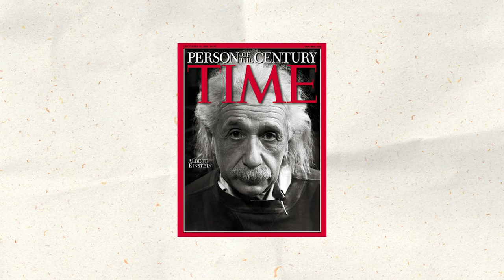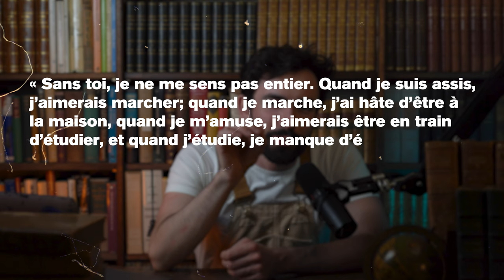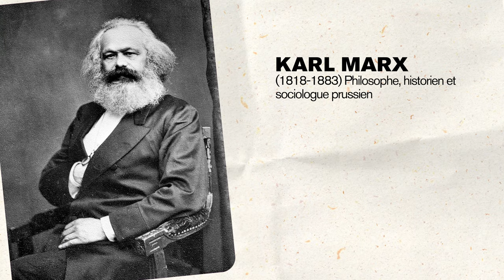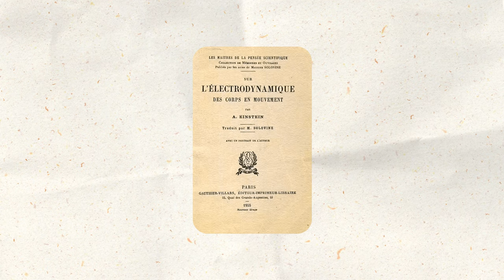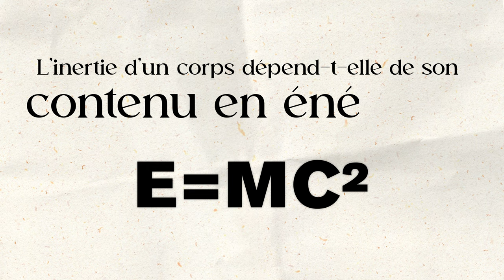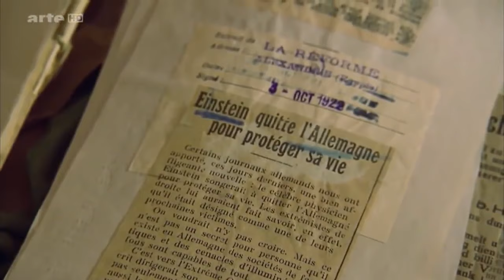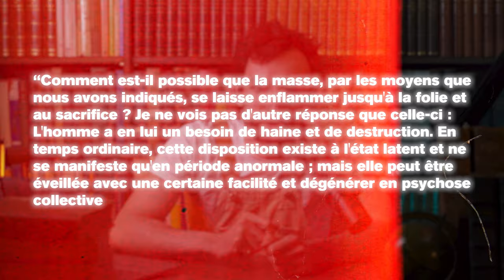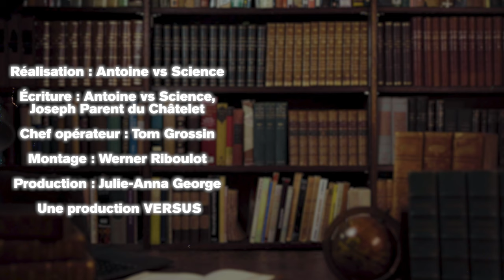L’incroyable vie d’Albert Einstein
Entre l’Europe et les Etats-Unis, de sa fuite du nazisme à la naissance de la bombe atomique, ce physicien de génie incarne mieux que personne l’histoire occidentale du XXe siècle.

Une production de VERSUS
Réalisation : Antoine Salaün
Écriture : Antoine Salaün et Joseph Parent du Châtelet
Image : Tom Grossin
Montage : Werner Riboulot
Chargée de production : Julie-Anna George